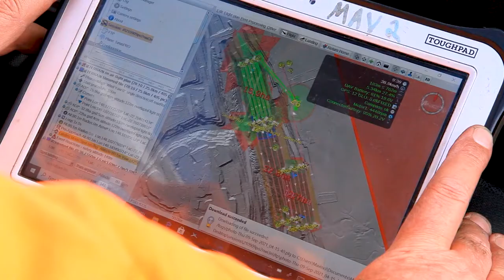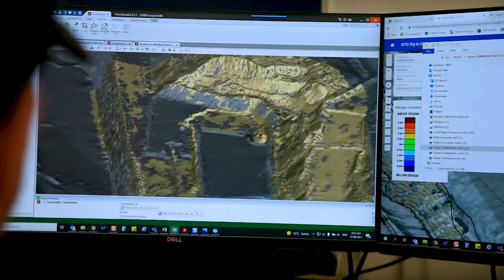Surveying in Mining (short version)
Brought to you by AIMS (Australian Institute of Mine Surveyors) used with permission and thanks to BHP and Quentin Albertyn and other participants. for more information and support on a potential career in mine surveying.